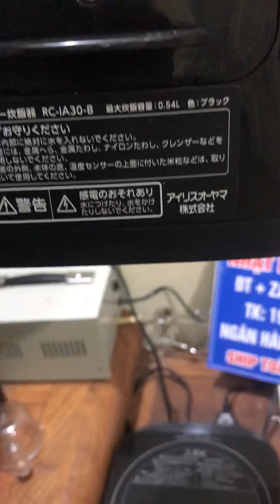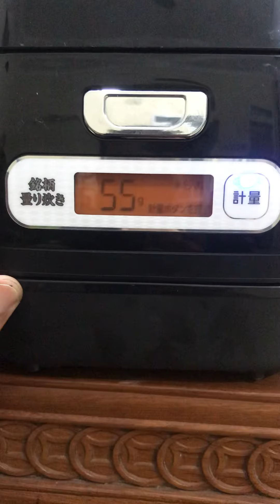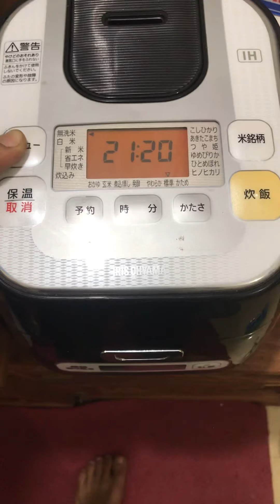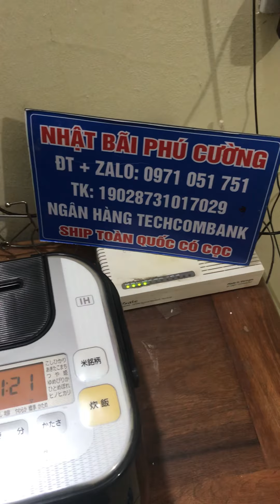Hàng hiếm iris oyama 2017 giá 1.6tr Lh sđt 0971051751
Nhật bãi phú cường
Quỳnh mỹ quỳnh phụ thái bình